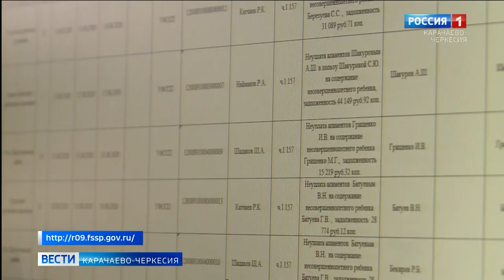Как попасть на прием к судебным приставам через интернет?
Управление федеральной службы судебных приставов по Карачаево-Черкесии напоминает, что в настоящее время для безопасности здоровья граждан, личный прием специалистами службы осуществляется строго по предварительной записи и посредством использования электронного сервиса "Запись на прием"